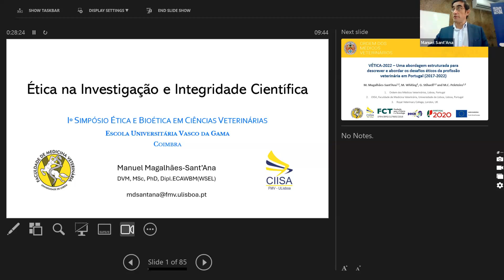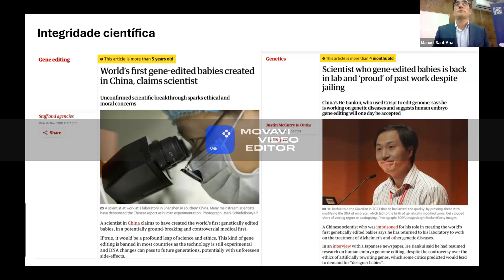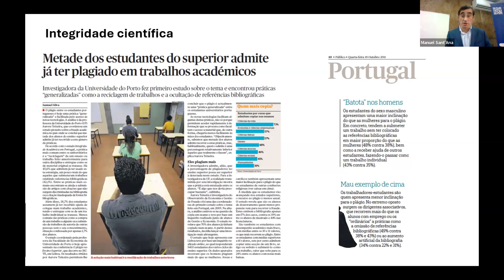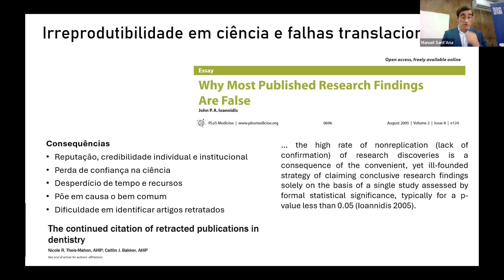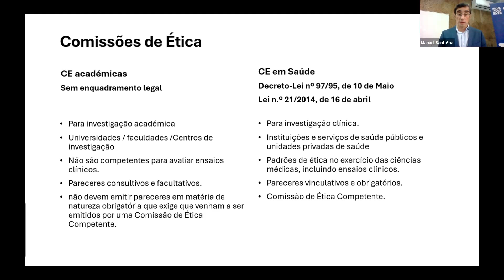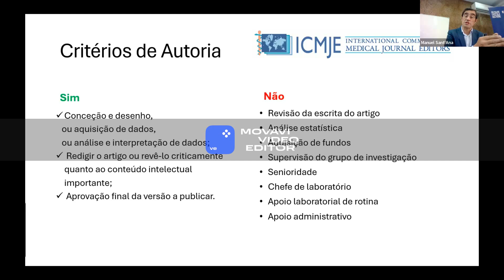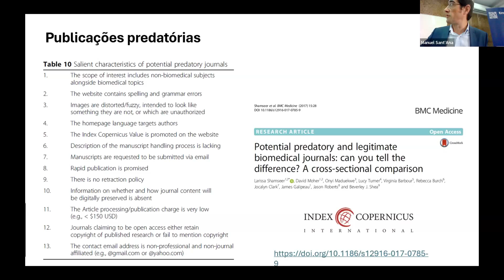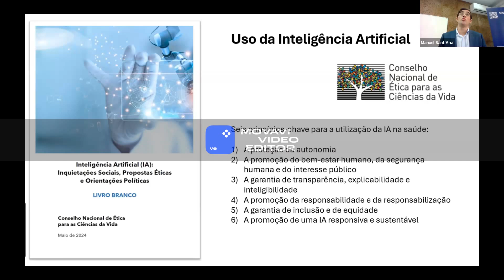Ética na Investigação e Integridade Científica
Manuel Magalhães-Sant’Ana
Iº Simpósio Ética e Bioética em Ciências Veterinárias
5 de Setembro de 2024
Escola Universitária Vasco da Gama
Coimbra, Portugal

00:00 Apresentação
01:10 Introdução
09:49 O que é a integridade científica
10:30 Exemplos de fraude e irreprodutibilidade em investigação biomédica
17:23 Retracções de artigos científicos
21:24 Consequências da fraude científica
30:56 Deve a fraude científica ser considerada crime?
33:55 Normas e Diretrizes Internacionais
39:05 Comissões de Ética
41:20 Consentimento informado
46:28 Proteção e Gestão de dados pessoais em investigação biomédica
48:15 Critérios de autoria
52:24 Revisão por pares
55:53 Publicações predatórias
1:03:42 Uso da Inteligência Artificial

O projeto de investigação "VÉTICA-2022 – Uma abordagem estruturada para descrever
e abordar os desafios éticos da profissão veterinária em Portugal
(SFRH/BPD/117693/2016)" é financiado pela FCT - Fundação para a Ciência e Tecnologia, I.P. e pelo Programa Portugal 2020 do Fundo Social Europeu.